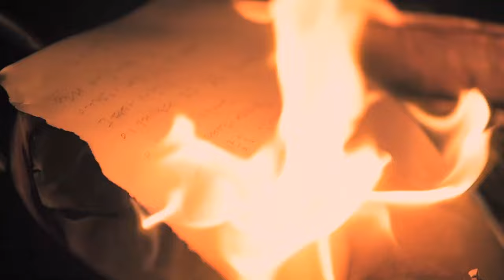[MV] Jung Seung Hwan(정승환) _ The Snowman(눈사람)